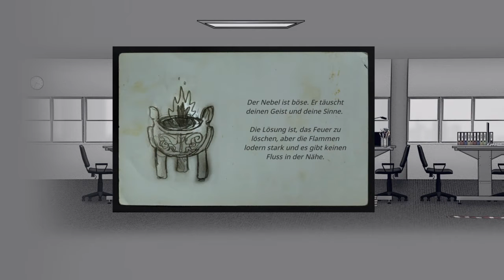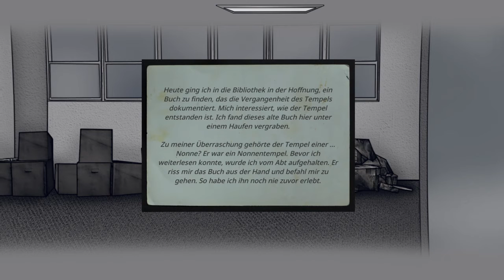Superkraft Beten - Seduction A Monk's Fate